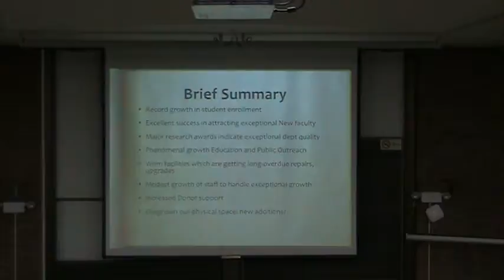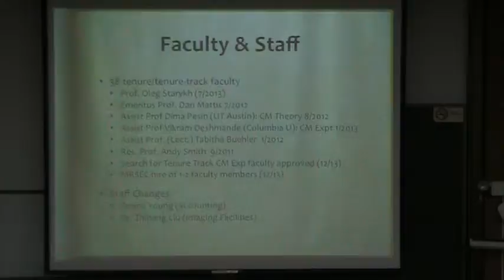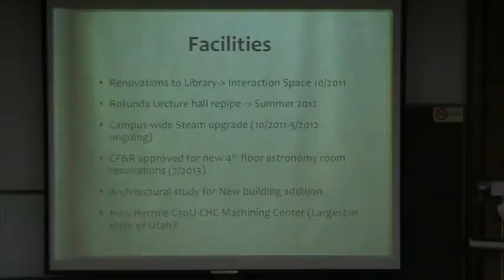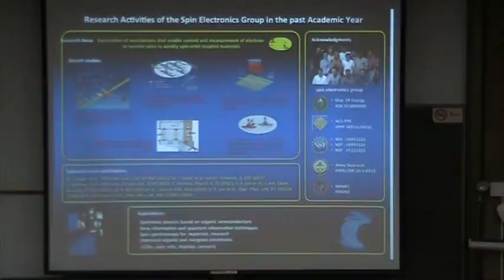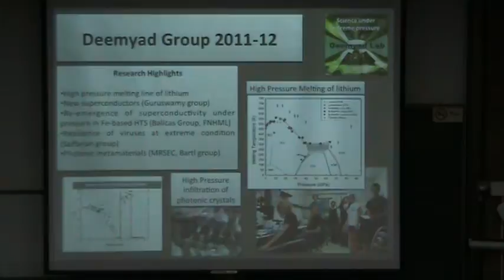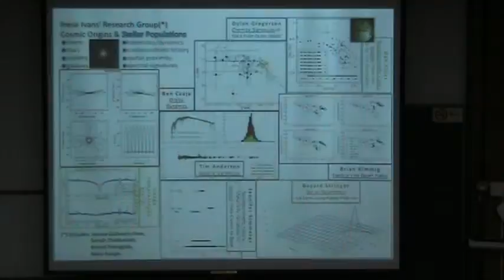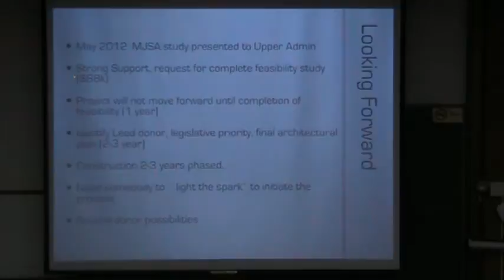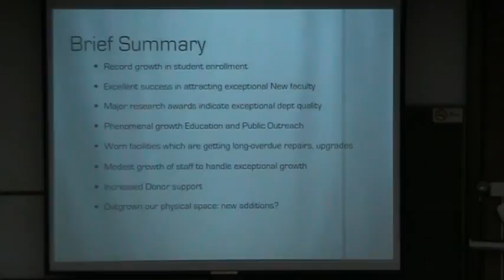2012 State of the Department Address: August 23, 2012